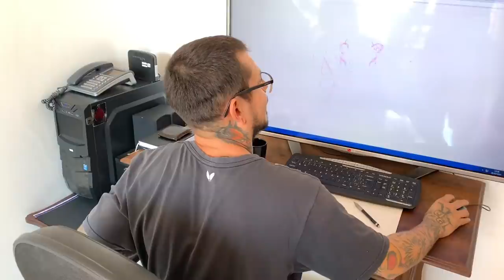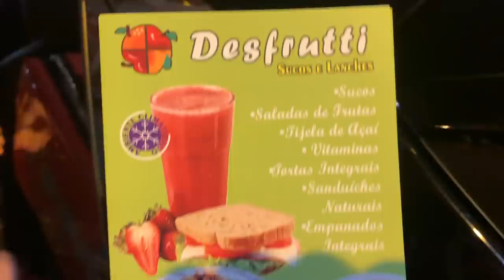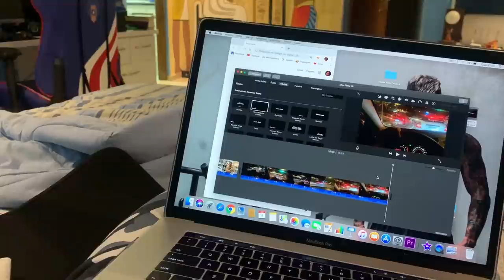FIQUEI BRAVO I NÃO PUDE TIRAR A CAMISA